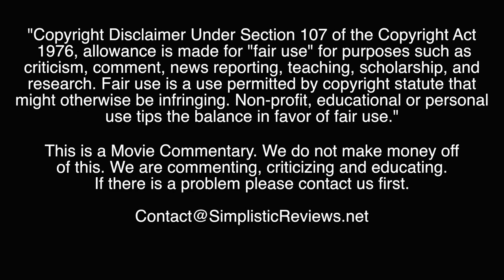(Ep. 136): Bloodsport - Movie Commentary: Netflix Party Edition - April 2020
Still have that face mask by your side? Great! Wash those hands again because they're about to get bloody in this week's Netflix Party.

Big thanks to Greg and Will from MISCAST and everyone else for joining!

This time around we watched...
Podcast:
Bloodsport
1988 ‧ Action/Martial Arts

U.S. soldier Frank Dux (Jean-Claude Van Damme) has come to Hong Kong to be accepted into the Kumite, a highly secret and extremely violent martial-arts competition. While trying to gain access into the underground world of clandestine fighters, he also has to avoid military officers who consider him to be AWOL. After enduring a difficult training and beginning a romance with journalist Janice Kent (Leah Ayres), Frank is given the opportunity to fight. But can he survive?

Release date: February 26, 1988 (USA)
Director: Newt Arnold
Box office: 65 million USD